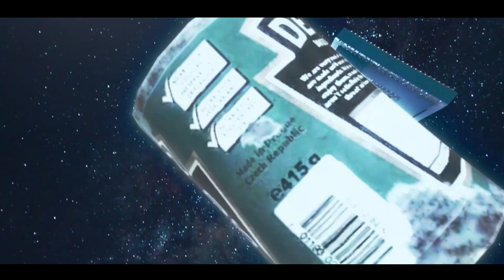Trailer - Epic No Pants Race - DayZ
Hold onto your seats, folks, because we've got a DayZ race event that even Vin Diesel himself would approve of! In this uproarious race event, our brave (or just plain crazy) contestants dash through the wilds of Livonia custom tracks, with bear Monica as our witty and whimsical host. Watch as they outwit bandits, dodge zombies with style, and navigate through more twists and turns than a Eamon Murphy punchline. Who will emerge as the ultimate DayZ survivor, and who will end up as zombie chow? 🤣💥🧟‍♂️